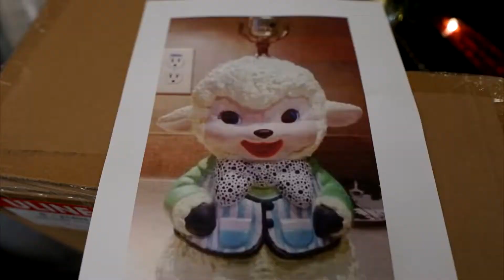A Kirby Christmas 2019 (Mike Gutierrez)